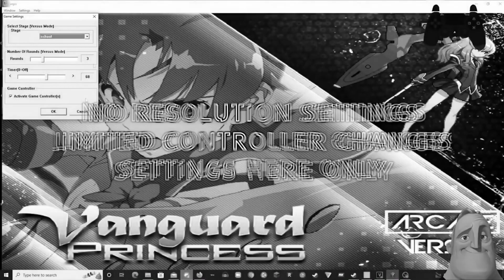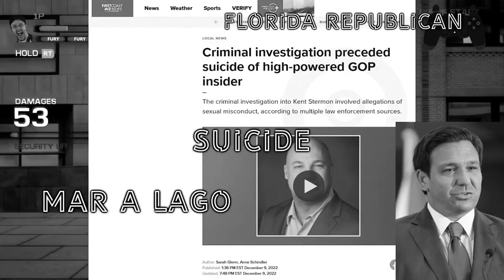Samurai Gunn | What a Review...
Second to last episode ya'll
Next Season is going to get really strange.

00:00 Intro
02:12 Start of Episode
02:24 Least Important First
02:53 The Game Itself
03:44 TL;DR